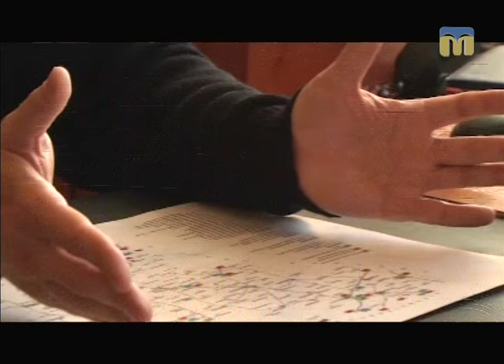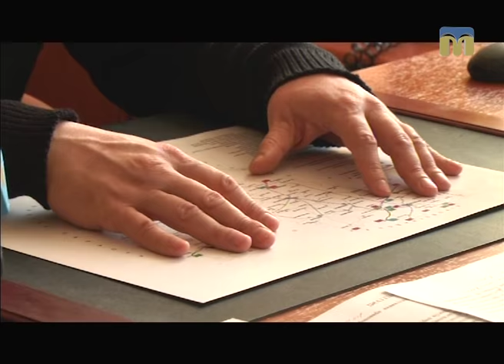ТНМ — сюжет - Грубих порушень правопорядку під час новорічних свят не допущено